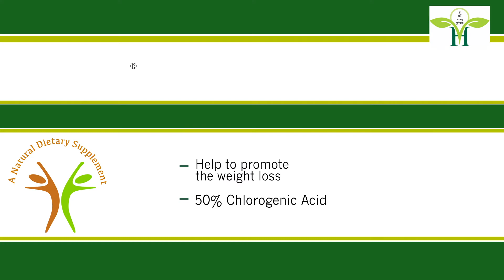Slideshow Advertisement Video of Ophelia Green Coffee by Digi Bricks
Contact Digi Bricks for Video Advertisements... 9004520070